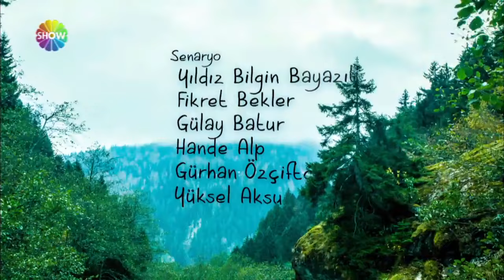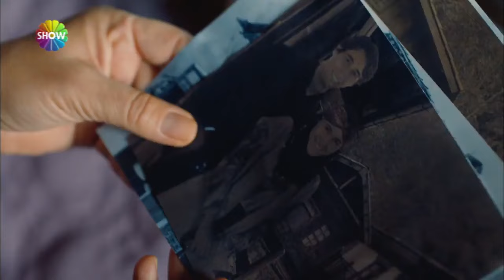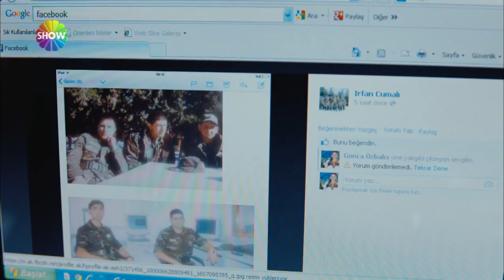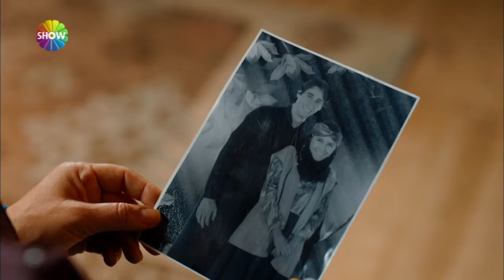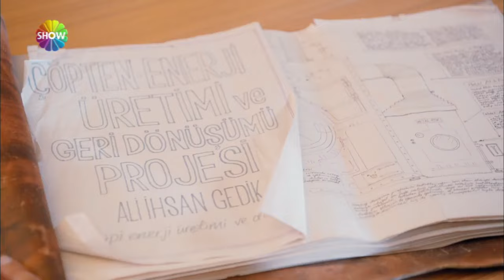Sevdaluk - 1. Bölüm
Sevdaluk 1. Bölüm Özeti:
Çamlıhemşin’in Şenyuva Köyü, her yıl düzenlenen müzik festivalinin heyecanı içindedir. Bir yandan Ali İhsan’ın dedesine hürmeten köye dikilen heykelinin açılışı, bir yandan festivalin organizasyon hazırlığı Şenyuva’nın durağanlığını bozarken, Muhtar’ın eşi Hilmiye, kavuşamamış iki eski sevdalı Ali İhsan ve Adalet’i bir araya getirmek için ant içer.

Hilmiye köylüleri de çabasına ortak ededururken, yıllar evvel ailesini ve köyünü terk eden Hayati’nin oğlu Orhan, festival bahanesiyle solisti olduğu müzik grubuyla birlikte İngiltere’den gelir. Teyzesi Adalet’in pansiyonuna yerleşen Orhan, yıllar içinde edindiği punk tarzıyla kimliğini gizlemeye çalışsa da Adalet’in dikkatinden kaçamaz.

YAPIM: BKM Film
YAPIMCI: Necati Akpınar
YÖNETMEN: Tankut Kılınç, Deniz Y. Şayir
SENARYO: Yıldız Bilgin Bayazıt, Fikret Bekler, Gülay Batur, Hande Alp, Gürhan Özçiftçi

OYUNCULAR: Demet Akbağ (Adalet), Erdal özyağcılar (Ali ihsan Gedik), Yasemin Sanino (Denise Rutherfod), Cengiz Bozkurt (Muhtar Ali Kocabaş), Gözde Çetiner (Hilmiye Kocabaş), Görkem Şarkan (Tayyar Kocabaş), Nilay Erdönmez (Emine Kocabaş), Nihan Büyükağaç (Fatma Gedik), Devin Özgür Çınar (Vesile Gedik), Oya Unustası (Gülben Gedik), Hakan Salınmış (Hayati Özbalcı), Zuhal Gencer (Hayriye Özbalcı), İbrahim Kendirici (Orhan Özbalcı), Merve Erdoğan (Gonca Özbalcı), Aykut İspir (Ömer Lütfü), Tekin Temel (Ercüment), Muharrem Bayrak (Cavit), Bahadır Efe (Radyocu Cemal), Bülent Atacan (Sadi)

KONUSU: Çamlıhemşin’in Şenyuva Köyü, her yıl düzenlenen müzik festivalinin heyecanı içindedir. Bir yandan Ali İhsan’ın dedesine hürmeten köye dikilen heykelinin açılışı, bir yandan festivalin organizasyon hazırlığı Şenyuva’nın durağanlığını bozarken, Muhtar’ın eşi Hilmiye, kavuşamamış iki eski sevdalı Ali İhsan ve Adalet’i bir araya getirmek için ant içer.